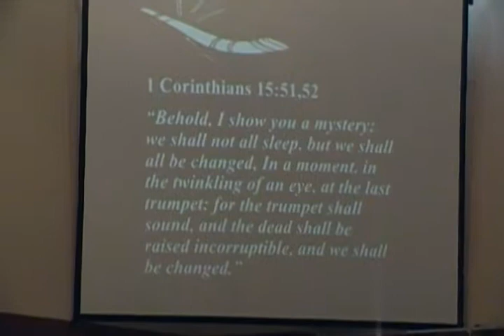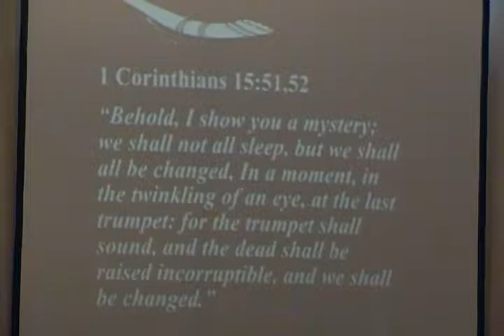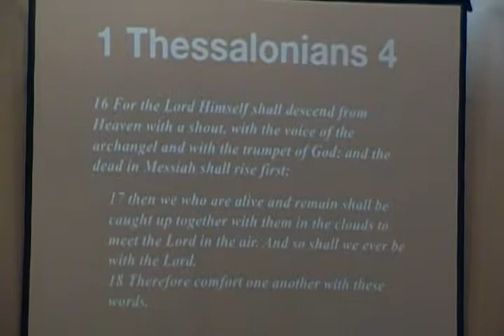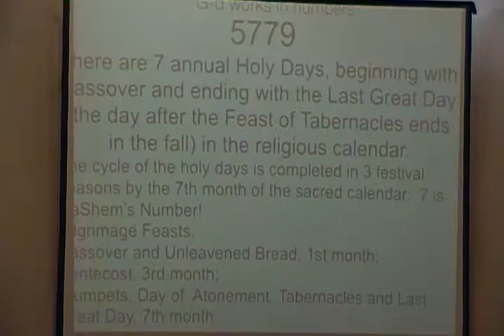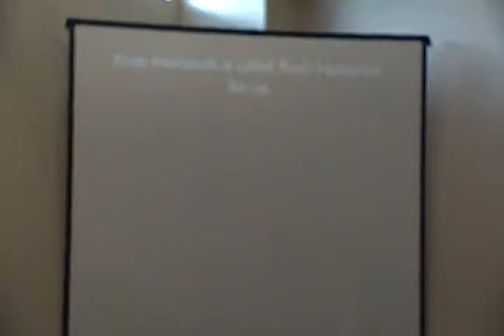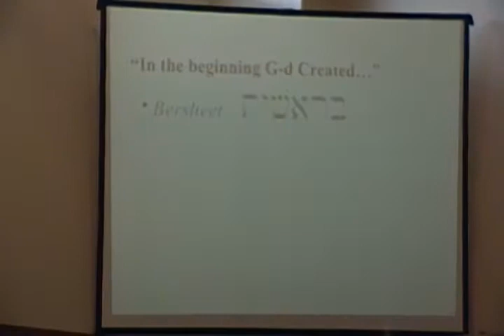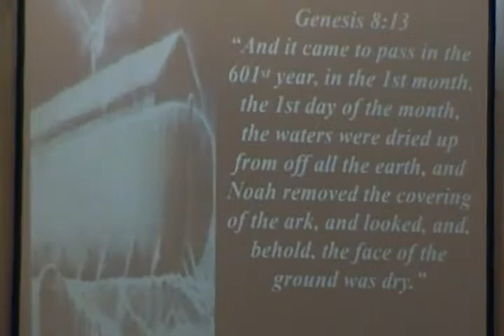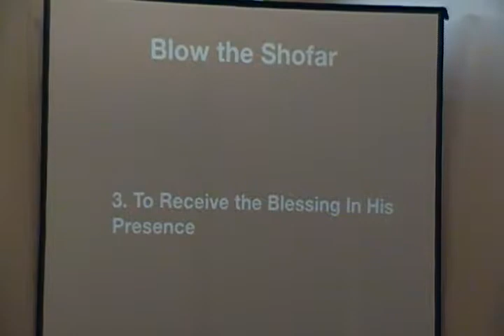Sounding the Shofar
Sounding the Shofar - Bible Teaching - by Rabbi Roy Garcia